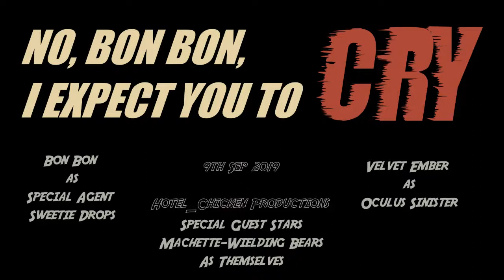MLP Fanfic Reading: No, Bon Bon, I Expect You To Cry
A reading of Hotel_Chicken's "No, Bon Bon, I Expect You To Cry" for MLPForums' "Golden Oaks Library" project.
Story Description:
A second person one shot story about you and your favorite Arch Nemesis, Agent Sweetie Drops. Tonight you planned on a nice night of murder and villainy, but something else has come along to stop your fun. Real world problems.
Readers:
Quinch